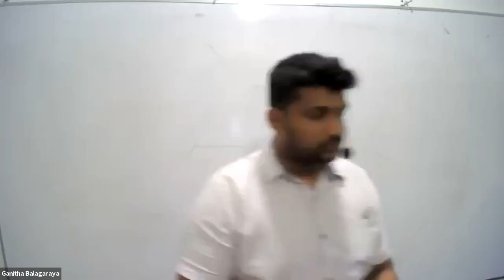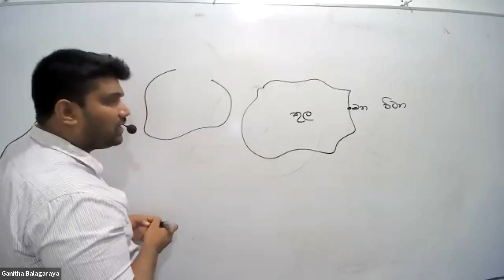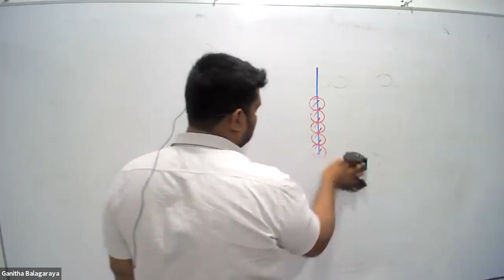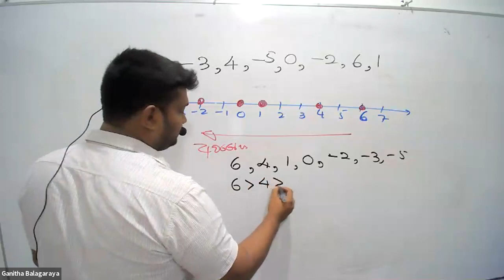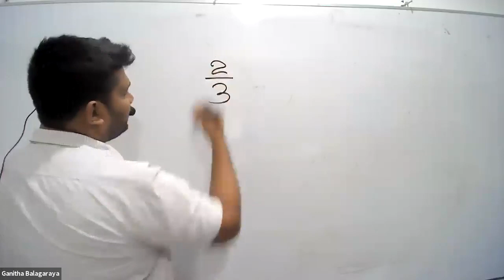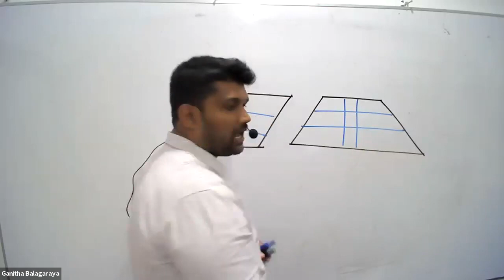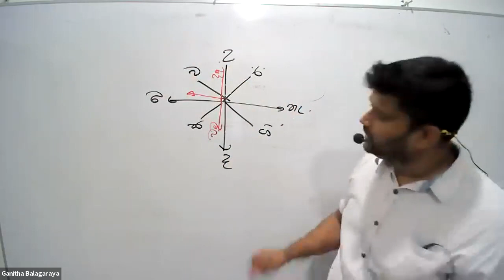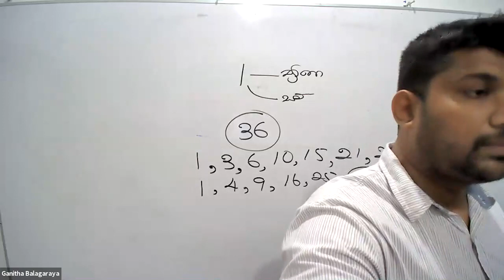6 ශ්‍රේණිය ගණිතය , දරුවන්ගේ ආසම විෂය ගණිතය විෂය කරන අපූරු පන්තිය2021.08.12 බ්‍රහස්පතින්දා Recording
විද්‍යාවේදී ඩී උදයංග සර් ඉලක්කම් එක්ක මනුස්සකම
ගණිත බලාගාරය